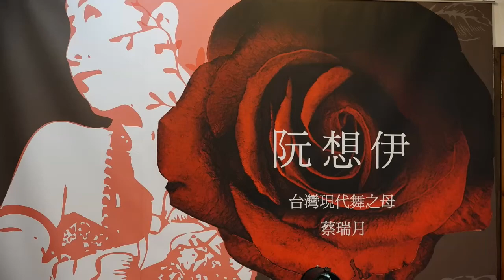蔡瑞月 逝世十周年紀念活動─座談：玫瑰古蹟的場所精神-開場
地點：台北市中山北路中山北路2段48巷10號(蔡瑞月舞蹈研究社)